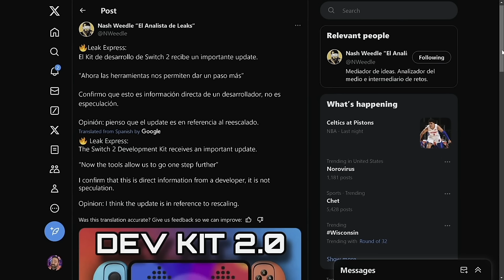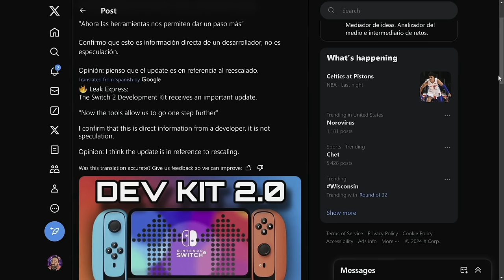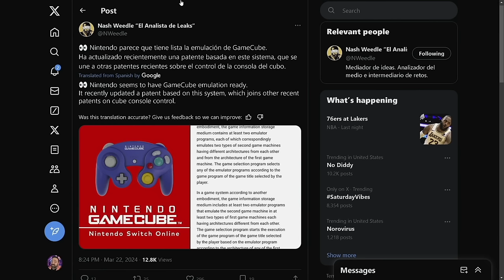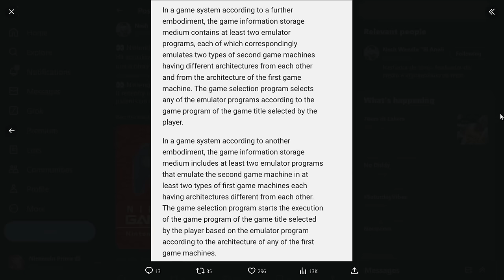Nintendo Switch 2 Gets a BIG Update?!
Get the latest update on the Nintendo Switch 2 development kit and rumors about GameCube games potentially coming to Nintendo Switch Online!